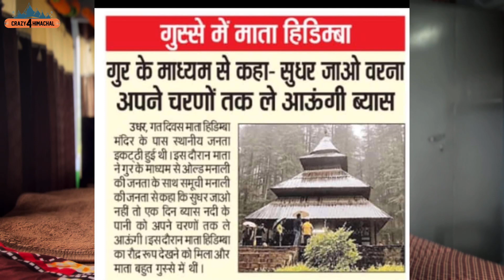The end - Kullu Manali | Who responsible for Manali situation 😭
The district administration has stopped traffic movement on the Chandigarh-Manali highway between Mandi and Pandoh in Mandi district in view of public safety till Wednesday. The road at 6 Mile between Mandi and Pandoh has been rendered unsafe as the threat of landslide looms in the area.

The highway was blocked to traffic at 6 Mile last evening due to a massive landslide. Yesterday a JCB driver and a few other labourers had a narrow escape when big boulders rolled down from the hillside on a JCB machine.

Manali today weather
manali today
manali live today
current situation in manali
Manali flood today
manali trip
Kullu to manali road condition today
Manali latest update
Manali update today
Manali current update
Manali weather in july
Manali in july
manali in july month
Manali is safe in july
manali today weather